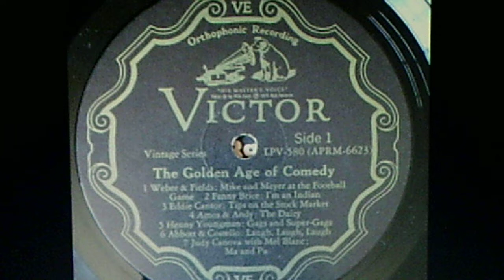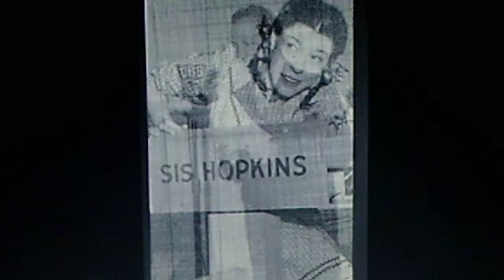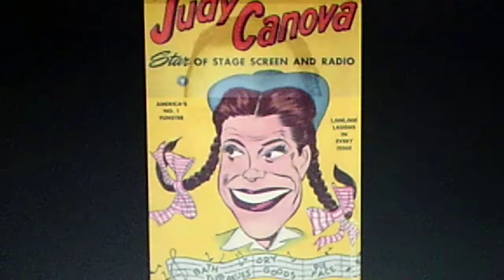Judy Canova with Mel Blanc: "Ma and Pa" (1960)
Recorded Nov. 3, 1960. From the 1972 vinyl RCA VICTOR LP, "The Golden Age of Comedy", LPV-580 (APRM-6623).